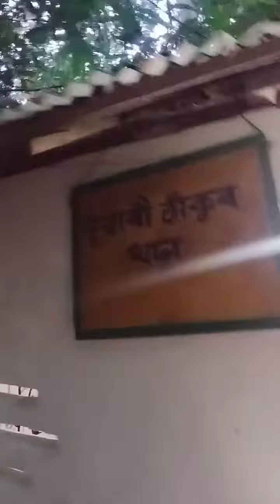maa_bhagwati🙏🏻 Aaithan